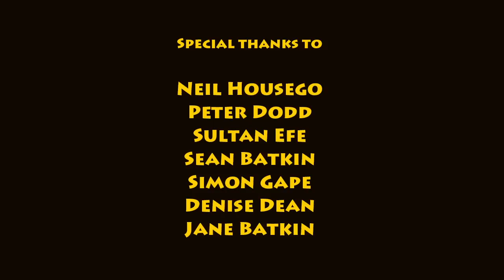Fleeced by Tom Merrison and Laura Smith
BA(Hons) Animation, University of Lincoln, 2013